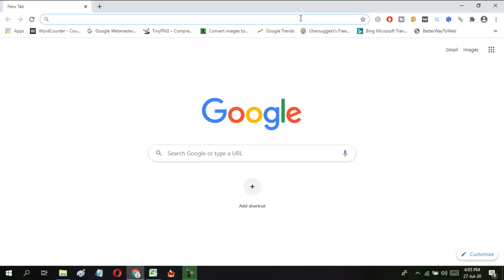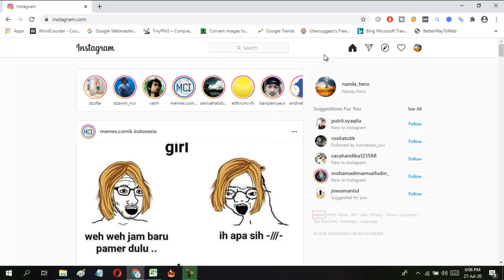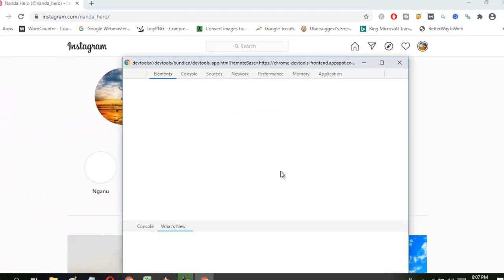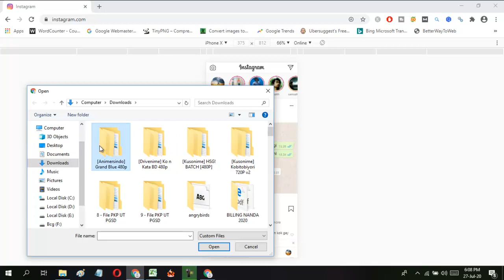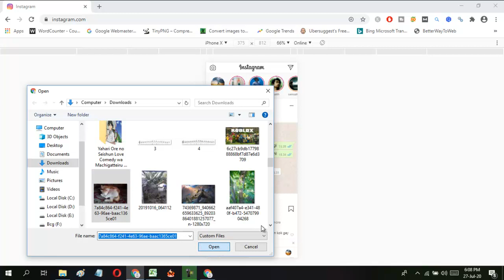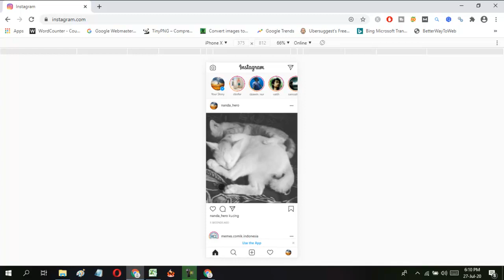Cara upload foto di Instagram PC/Laptop 2021 Tanpa Aplikasi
Ini dia tutorial Cara upload foto di Instagram PC/Laptop 2021 Tanpa Aplikasi dengan mudah. Kita bisa menggunakan browser Google Chrome, Mozilla Firefox, maupun Opera dan lain-lain. Kemudian kita masuk akun IG di instagram.com. Nah agar bisa posting foto/video di Instagram laptop/pc silahkan tonton video di atas sampai selesai.